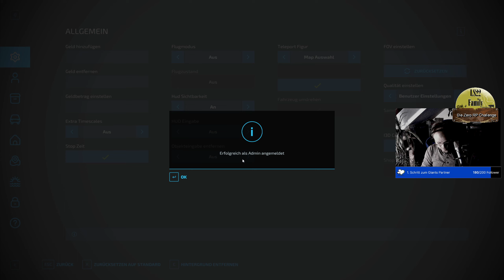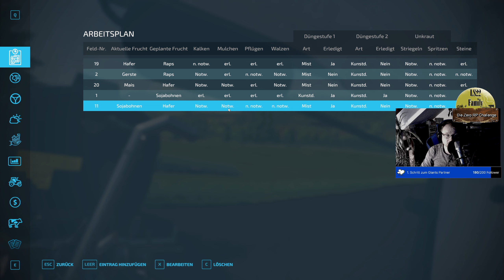LS22 Family - #138 NEUE Gülletechnik im EINSATZ | Farming Simulator 22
Drei Geschwister bekommen den Zuschlag für einen Hof. Das gesamte Ersparte ist nun weg und die drei beginnen mit Null Euro. Die Geschwister Jäger - unterschiedlicher könnten sie nicht sein. Ob diese Sache gut geht? Man wird sehen. Die Zero Challenge hat begonnen.

*Kanäle*

*Sendeplan*

► LS22 Neighbours
*Websites*

*Sozial Media*

*Unterstützung*

*Thumbnails*